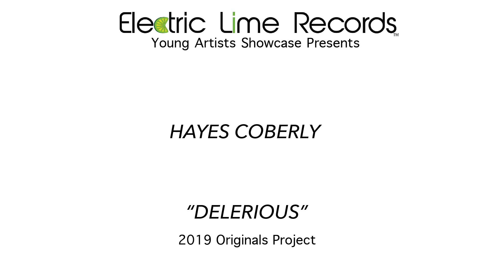HAYES COBERLY "DELERIOUS"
Hayes Coberly performing his original "Delerious" at Limefest Originals 2019